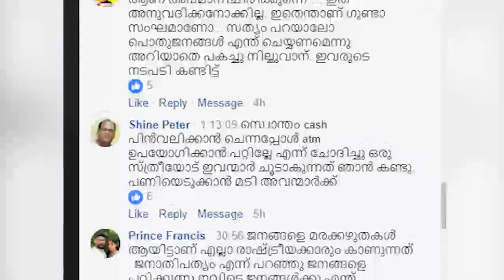എസ്ബിഐ ഉപഭോക്താക്കള്‍ ഉദ്യോഗസ്ഥരുടെ അടിമകളോ?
എസ്ബിഐ ഉപഭോക്താക്കള്‍ ഉദ്യോഗസ്ഥരുടെ അടിമകളോ? ഇന്ന് കേരളം ഏറ്റെടുത്ത ചര്‍ച്ചയുടെ പ്രസക്ത ഭാഗങ്ങള്‍ കാണാം